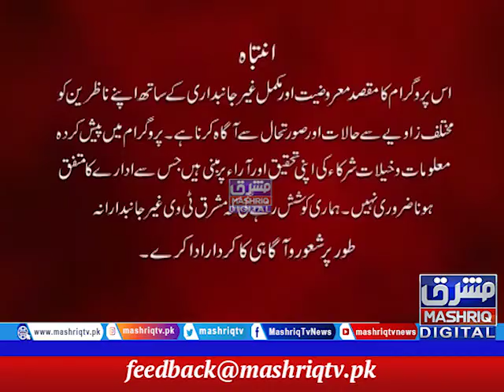Da Nakhy Menz | 20th-April-2021 | Mashriq TV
Mashriq TV, Pashto current Affair Show
Da Nakhy Menz is a current affairs program, The aim of the show is to stay on top of the news and provide prompt and detailed analysis, leaving the audiences with a clearer picture about KP.
Hosted by : Faheem  and Irfan Khan
Timings : Monday To Friday at 08:05pm

CurrentAffairs